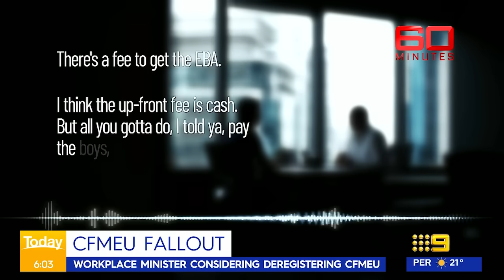How criminals infiltrated Australia's construction industry | 9 News Australia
A new bombshell 60 Minutes investigation has lifted the lid on how high-profile criminals have managed to infiltrate the Australian construction industry.